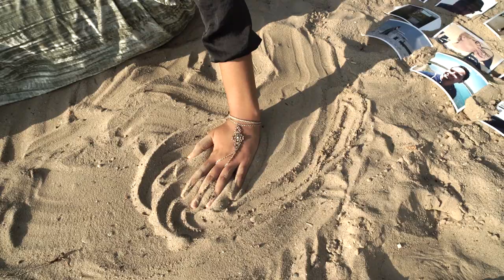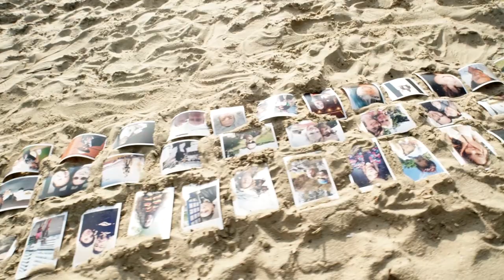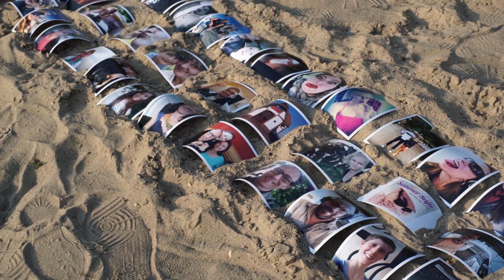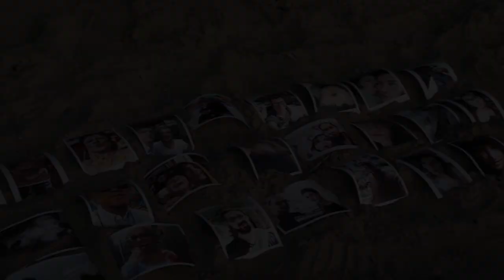"Sommer Selfie" - Bastian Lee Jones [Official Musicvideo]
Die "vatersprache" "Sommer Selfie" (Radio Edition) von Bastian Lee Jones ist erhältlich/hörbar/in playlists teilbar. Radio Version & Cabriolet Paris Remix ft. Jennifer Waves von Steve Brian sind im Video gemischt. Einzeln aber unter obigem Link erhältlich.
Die Sommer Single, die oberflächlich fröhlich ist, erzählt unterflächlich die Geschichte, die uns alle betrifft: Jahre zieh´n vorbei, (ich werde alt) - doch in mir bleibt es Sommer - ich tauch´ ins Leben ein, bin frisch und heiss verliebt. Grad weil die Zeit vergeht, sing´ ich diese Lieder, die sagen: "Komm! Fang´ jeden Tag ein Stückchen Himmel für Dich ein!"
 Und jeder Moment ist wie ein Selfie. Ganz der Zeitgeist.

So erzählt das Video die Geschichte eines Mädchens und Fans, welches nach einem schönen Tag am See und in der Natur zu ihrem angebeteten DJ in den Club fährt, um von ihm etwas persönliches, ein Autogramm, zu bekommen. Doch leider ist er mit dem Auflegen zu beschäftigt, dass er sie scheinbar nicht mal beachtet. Doch am Ende ...
Der Song ist von Bastian Lee Jones geschrieben, gesungen, am Klavier/Fender Rhodes gespielt und recorded und ist neben "Wenn Du Willst" und "Über´s Meer" eine der Singles vom kommenden Album, namens "vatersprache". Produziert wurde der Titel von René Schostak (Valicon Studio), Bass von D. Schwabe. Neben der Deutschen Version gibt es noch die internationale Englische Version.
Der Remix wurde von Steve Brian gemacht. Jennifer Waves sang die Backgrounds und wurde im Remix gefeatured.
Erschienen ist der Song auf EARMErecords LC29347 im Juni 2017.
Die Video Idee und Drehbuchidee ist von BLJ unter Absprache mit Lütfü Ajun der auch die Kamera und die Postpro übernahm. Assistenz an den Drehorten übernahm Olga Boss.
Das Cast waren G. Tripes & J. Waves als auch Steve Brian und BLJ.
Vielen lieben Dank an das Electro Label EUPHONIC. die an diesem Tag in dem Berliner Club am Alex dem BLJ Team zum 20 jährigen Jubiläum, die Drehgenehmigung gegeben haben.
Wichtig war eine schlichte elegante Natürlichkeit der Darsteller. Kein make up, keine Kostüme - eine neue Bescheidenheit (im Gegensatz zu den sehr stilisiert inszenierten Videos, wie etwa Blue Hotel

Vielen lieben Dank auch für all die super witzigen, drolligen und teils skurrilen Selfies, die ihr uns und mir geschickt habt! Ich hoffe ihr seid alle zu sehen! Big hugs and kisses!
ebenso auf soundcloud, spotify, apple music, deezer.